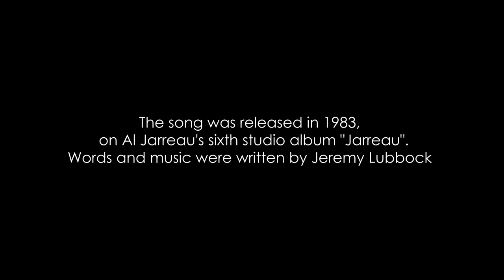not like this - Al Jarreau (1983) - cover by Armin Ziegler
Al Jarreau released this beautiful ballade on his sixth studioalbum "Jarreau" in 1983. It's written by Jeremy Lubbock and is one of my favorite songs from Al Jarreau - short, authentic and essential.

I had the pleasure of recording this beautiful song with the help of my Keyboarder Daniel Koegel, who played and mixed the music according to my free vocals after I recorded them.
This way, I could really find my own timing and find myself in the song and its emotions - a very special moment for me.
So, this is me ... as pure and essential as possible.

I am going into brainsurgery sometime soon  to have a braintumor removed and the doctors are taking very good care of me and all possible precautions to save my passion for music and singing.
I am in very good medical hands and want to thank all my family, friends and collegues for their loving support!!!
I can not thank you enough, for all your good thoughs and prayers!!!

Love & Peace
Armin

UPDATE: RIP dear Al Jarreau - you will live on in your Music and in our memories!